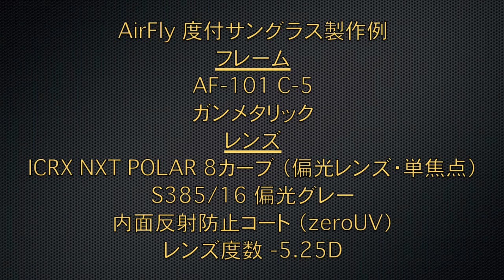AirFly度付スポーツサングラス製作例 AF-101 【360°】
■フレーム
AirFly（エアフライ）
AF-101 C-5　ガンメタリック

■レンズ
ICRX NXT POLAR 8カーブ（偏光レンズ・単焦点）
S385/16　偏光グレー
内面反射防止コート（zeroUV）

■レンズ度数
-5.25D

￥69,250（税別）